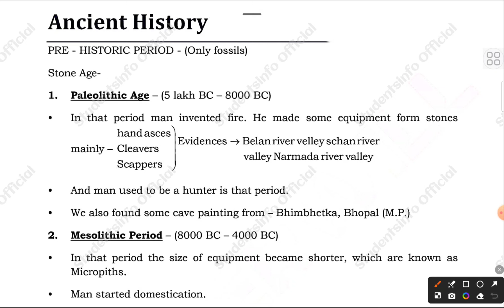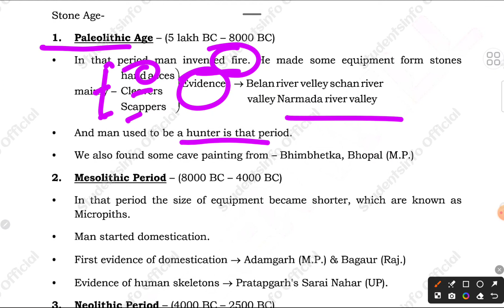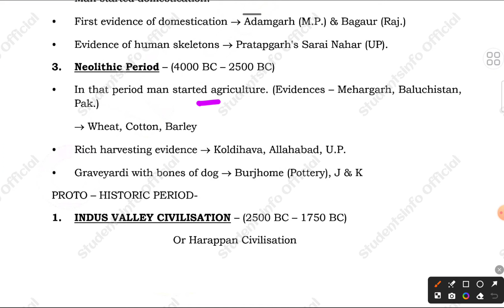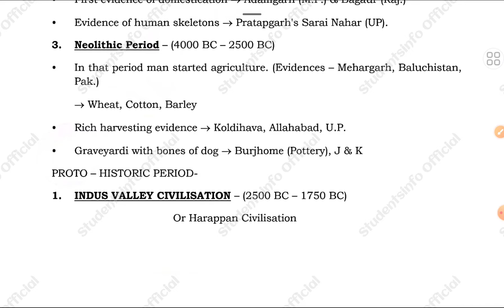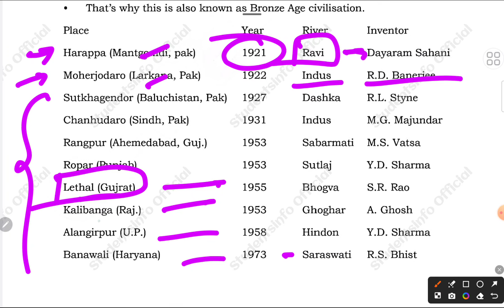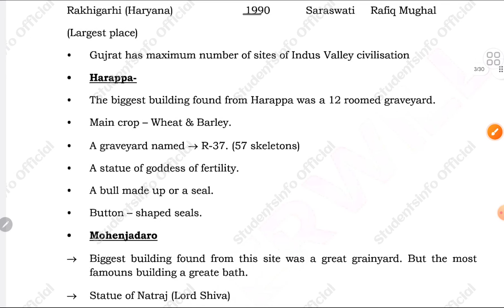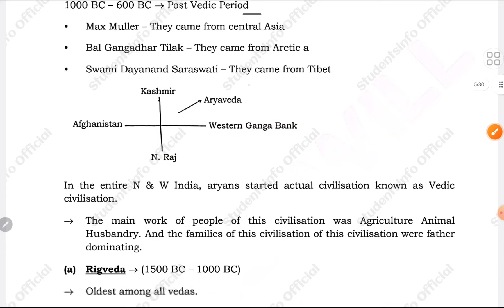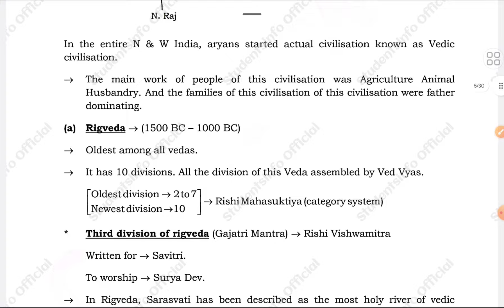Ancient History Part 1complete lecture AMU JMI BA Hons BBA Bcom BALLB BSC &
AMU & Jamia School Entrance group
crash course for Class 6th 9th 11th

1) Jamia millia islamia Entrance Test Paper
 ( UG, School, Diploma & CUET Entrance Paper)👇👇👇👇

3) Studentsinfo Official telegram link

     Jmicoe.in

Jamia Admission 2024 फॉर्म कब आएगा ?🔥| Jamia Entrance Exam 2024

Jamia Islamia
Jamia Millia Islamia diploma engineering entrance exam 2024
 syllabus of diploma in engineering entrance exam 2024

Jamia Milliac islamia entrance preparation tips
JAMIA MILLIA ISLAMIA SCHOOL ADMISSION 2024 jamiaapplicationform2024 jamiaschool2024 jamiaadmissions2024 jamiaeligiblity​ jamiaschooladmission2024​ jamiabaadmission​ jamiaclass9​ jamiaentrancesyllabus​ jamiamilliaislamia​ jamiaentrance2024​